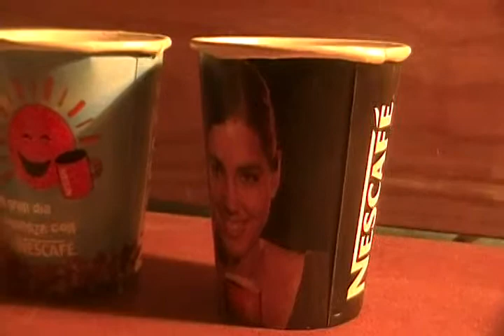Cosas Curiosas: Wheeljack ama Nescafe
En este video Wheeljack se enamora del Nescafe,es otro mas de mi serie llamada Cosas Curiosas